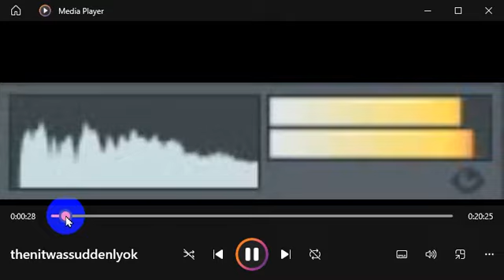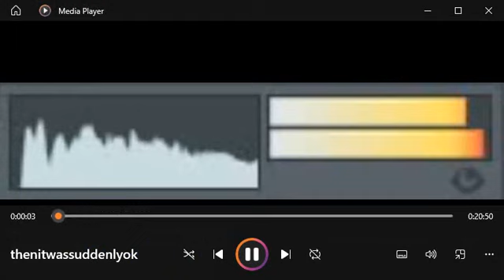the sneezing song